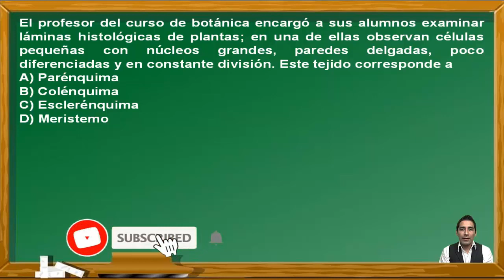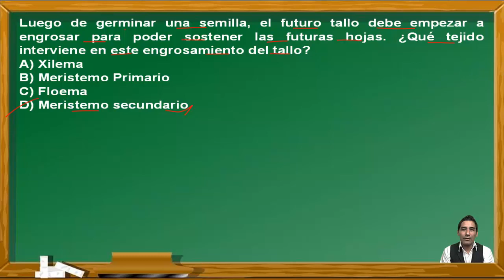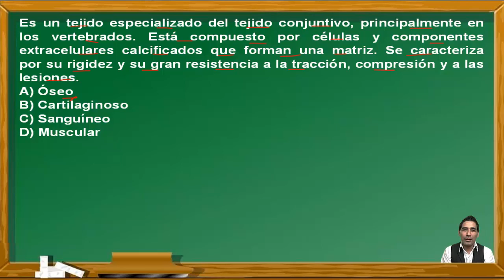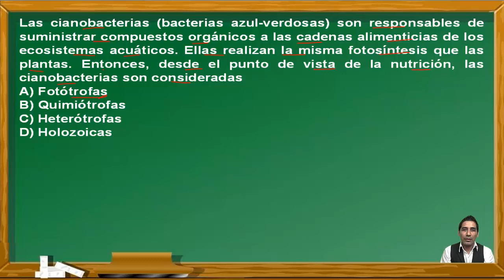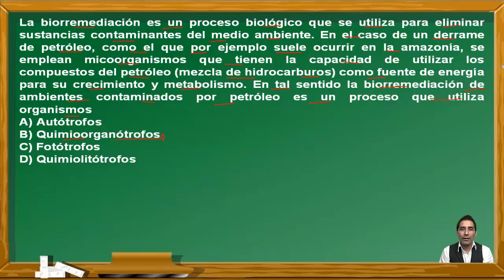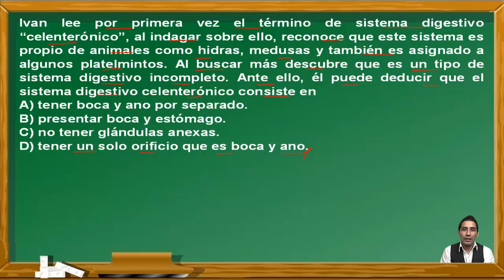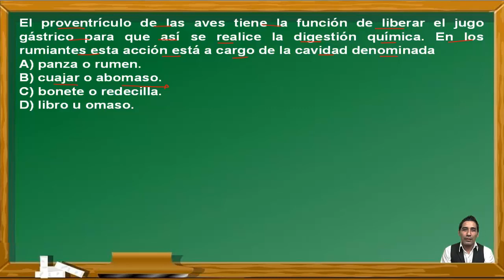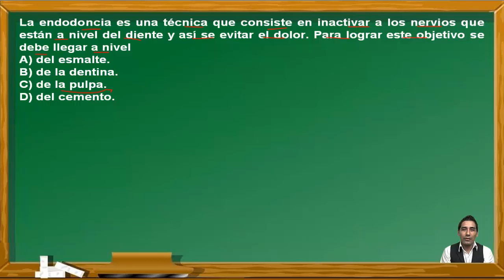✅ EXAMEN ADMISION REPASO PRE SAN MARCOS 2020-2: BIOLOGÍA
Repaso con preguntas de examen de admision San Marcos para la Pre San Marcos 2020-2, semana 4 a 6, del curso de Biología viendo los temas de Tejidos, Nutrición, Digestión y Fotosíntesis. Estos ejercicios fueron tomados en exámenes del Centro Preuniversitario de la Universidad Nacional Mayor de San Marcos de Perú y cumple los standar de calidad internacional. Por eso puede venir en exámenes de PSU, ENES, ICFES, SNNA, Saber 11, etc.

0:00 introducción
0:09 Pregunta 01
0:55 Pregunta 02
1:32 Pregunta 03
0:09 Pregunta 04
2:17 Pregunta 05
3:19 Pregunta 06
4:11 Pregunta 07
4:59 Pregunta 08
5:30 Pregunta 09
6:02 Pregunta 10
6:57 Pregunta 11
7:46 Pregunta 12
8:37 Pregunta 13
9:18 Pregunta 14
10:08 Pregunta 15
10:16 Pregunta 16

REPASO SAN MARCOS
EXAMEN
ADMISIÓN
UNIVERSIDAD
UNMSM
UNIVERSIDAD SAN MARCOS
PREUNIVERSITARIO
CEPREUNMSM
CENTRO PREUNIVERSITARIO
DECO
PSU
SER BACHILLER
ENES
ICFES
SNNA
ESO
UNAM
BACHILLERATO
SECUNDARIA
EJERCICIOS RESUELTOS
DECO
BIOLOGÍA
FOTOSÍNTESIS
Tejidos
Nutrición
Digestión